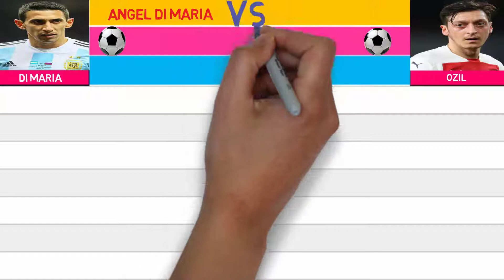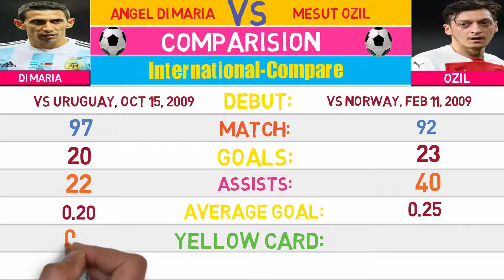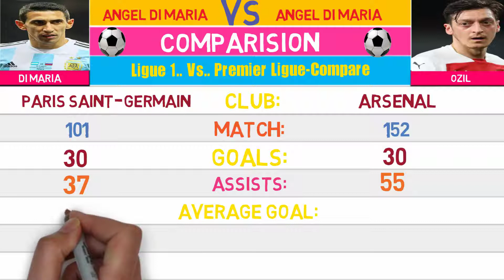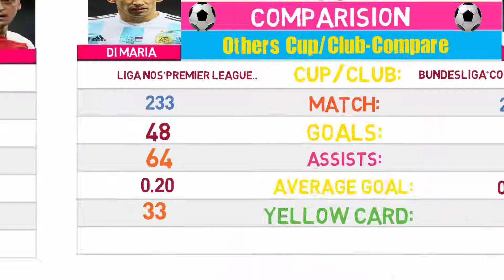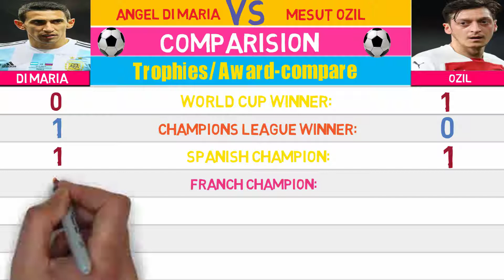Angel Di Maria vs Mesut Ozil Career Comparison ?Match, Goal, Assist, Award, Cards, Trophy & More.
Angel Di Maria vs Mesut Ozil Comparison. google.com Angel Di Maria vs Mesut Ozil Total Matches, Goald, Assists, Hat-tricks, Penalty Missed & More Information.

Angel Di Maria vs Mesut Ozil

Angel Di Maria vs Mesut Ozil Comparison.

Hopefully you enjoy Angel Di Maria vs Mesut Ozil Comparison. Give your valuable opinion or suggestion in comment box. Almost All Sports or Entertainment Lovers Like Football Games. But Most People Have Special Favorite Players. So, We Tried to Show the History of These Two Famous Football Stars Through This Video For Their Fans.
Hope You Enjoy The Video.